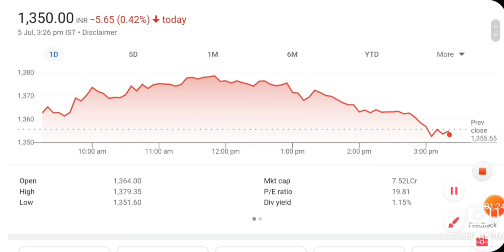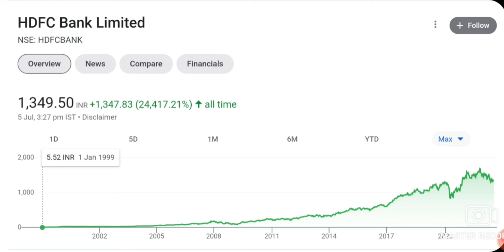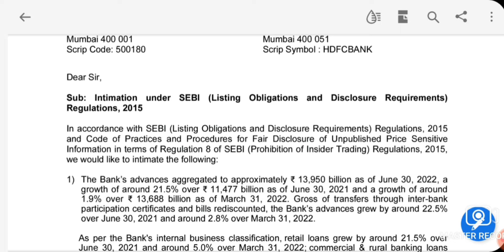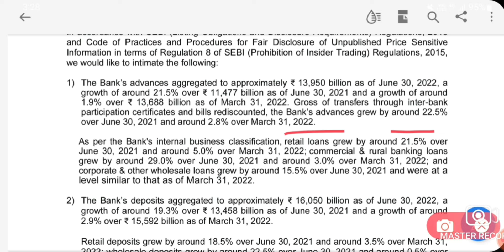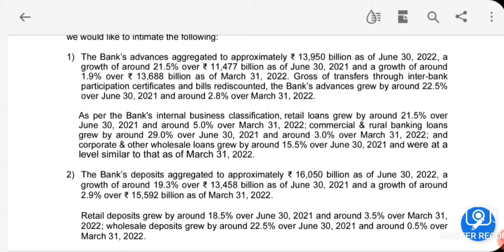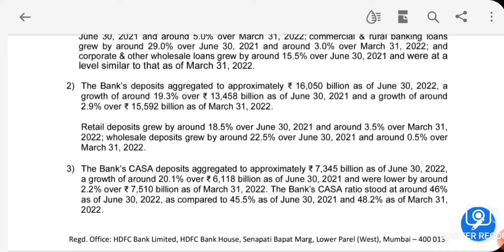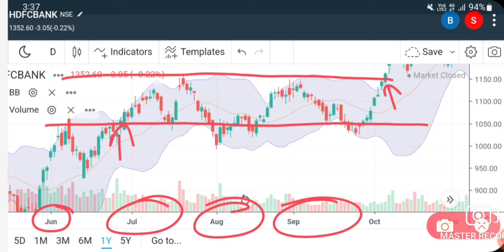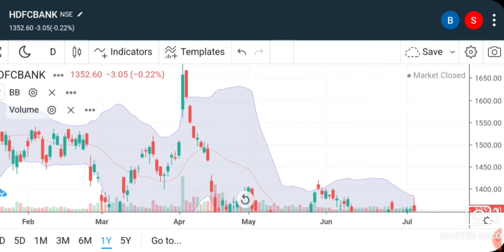BREAKING NEWS जल्दी माल उठाओ | MULTIBAGGER STOCKS | STOCK MARKET NEWS